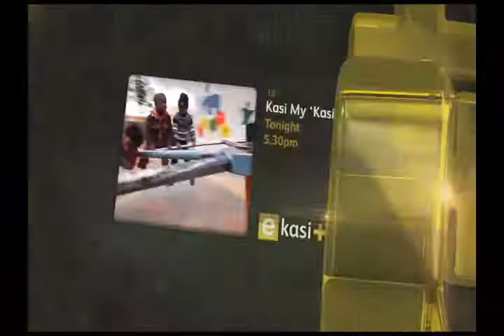Kasi My Kasi Tonight (S1 Ep16) 02 February 2014